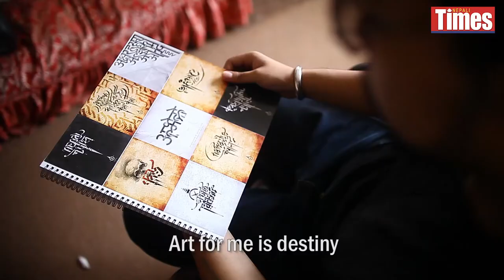Art in a virtual world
Artist Ashim Shakya received a lot of attention on social media after the earthquake and blockade for his surrealistic digital images. Animated temples floating above a Valley shrouded in smoke and dust, fearsome manifestations of anthropomorphic gods and goddesses, Newari house facades turned into string instruments.
Watch Shakya talk about his art and inspiration behind them.